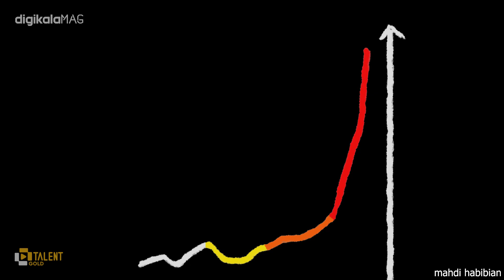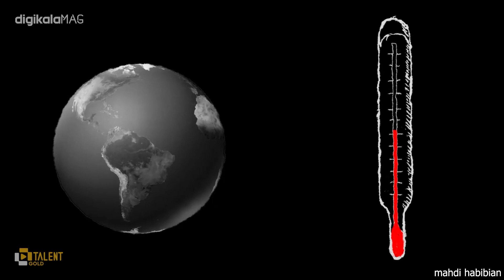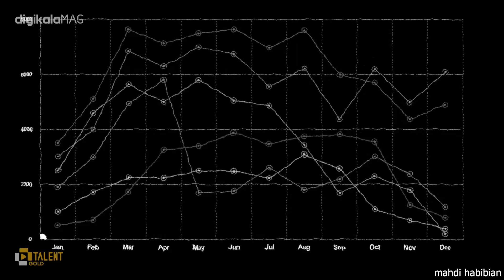تغییرات آب و هوایی واقعیه؟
شکل‌گیری و بقای حیات روی زمین تحت شرایط خاصی اتفاق افتاده، اما زمین تنها خانه‌ی ما، در حال نابود شدن است، ما با تولید و مصرف بیش از اندازه، هر سال مقدار بسیار زیادی گازهای گلخانه‌ای به جو وارد می‌کنیم که زمین توانایی جذب سریع این حجم از دی‌اکسید کربن را ندارد.
اگر به همین منوال پیش برویم به زودی جان تمام جاندارن زمین به خطر می‌افتد و یک آخرالزمان حسابی درست می‌شود.
ما چاره‌ای نداریم جز اینکه مصرف و تولیدمان را مدیریت کنیم تا تنها خانه‌ی زیبای آسیب پذیرمان را نجات بدهیم.
فراموش نکنیم، نجات زمین یعنی نجات خودمان !

کارگردان  : مهدی حبیبیان
سردبیر علمی : حسین خلیلی
طراح گرافیک : سعیده احترامی
گوینده : محمد ولیان
زیرنویس فارسی: رضا ولی پور